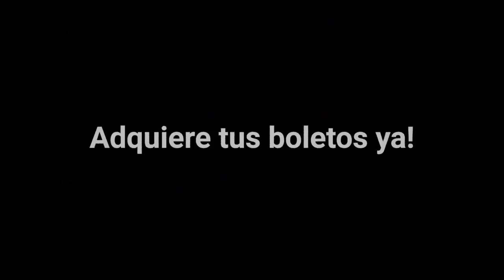Javier Madera Camacho - Tiempo de Cambio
El cambio es la fuerza que impera en el mundo empresarial y personal. Cambia la tecnología, la sociedad, el panorama político, hasta la forma de trabajar y el pensar de la gente.

En este seminario compartiremos la fórmula práctica que ha ayudado a miles de personas a cambiar sus vidas con éxito.

Presentado Javier Madera Camacho, El conferencista de negocios de habla hispana #1 en USA y Latinomérica.  Con más de 30 años de experiencia formando a empresarios y personas exitosas en los negocios y la vida.